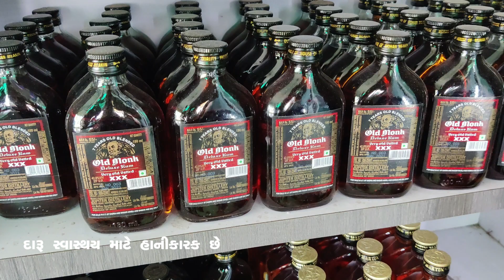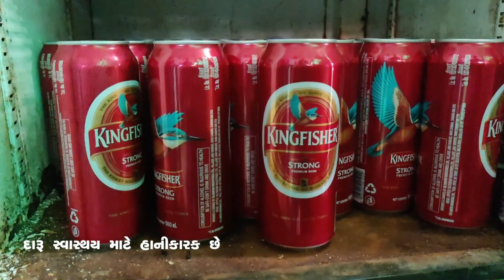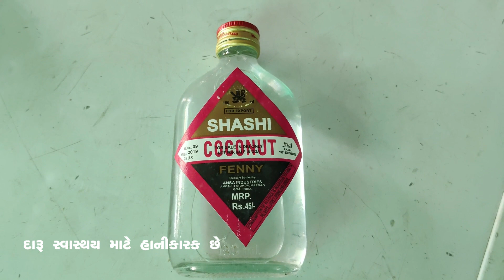શુ તમે જાણો છો II દીવ અને દેશ માં કેટલો દારૂ પિવાય II તમે જાણી ને ચોકી જશો II The Dilipmori show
આવા જ અવનવા વીડિયો જોવા માટે અમારી ચેનલ @The Dilipmori showl ને SUBSCRIBE કરો અને તેની બાજુમાં દર્શાવેલ ઘંટડી🔔 દબાવી દો, જેથી અમે જેવા વિડીયો મૂકીએ તેવી તરત જ તમને જાણ થાય